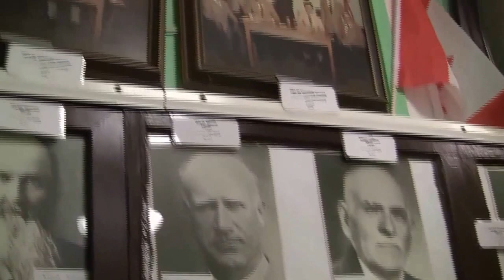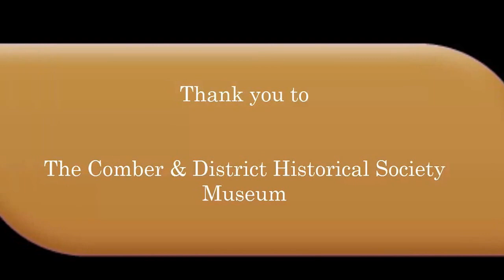Essex OGS - September 2016 Presentation - Road Trip to the Comber Heritage Society & Museum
Be sure to visit this "gem!!"